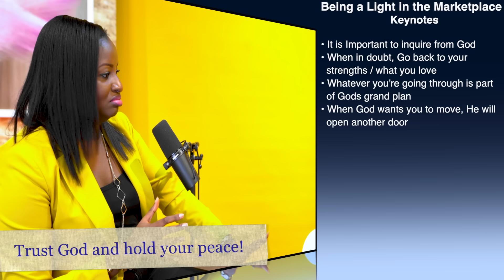Wow! GOD Has Serious Daughters! 🔥 Successful CFO Oyinda Akanbi Shares Powerful Testimony with PBC!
PBC Possibilities & Empowerment Service (2nd Installment): “Light In The Market Place | Oyinda Akanbi & Dammy Olu-Ayeni

Hello! Beloved PBC GLOBAL Community! A critical part of our mandate as a church is to raise well-rounded, versatile and productive followers of JESUS CHRIST who lead successful lives of impact and abundance. As a result, by the Grace of God and with the help of the Holy Spirit, we commence the 2nd edition of the PBC Possibilities & Empowerment Service by diving deep into a topical Subject "Light In The Market Place".